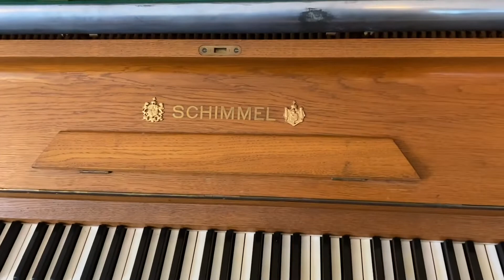Klavier "Schimmel" 95 yo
Вот он, настоящий оригинальный Шиммель! Мечта любого пианиста

Дорогие друзья!
Я открыл свой второй музыкальный канал на ютубе, в котором публикую видео, как пианист и педагог. Все музыкальные видео с этого с этого канала переношу  туда, чтобы не было путаницы! Прошу посетить! Буду рад вас видеть там!